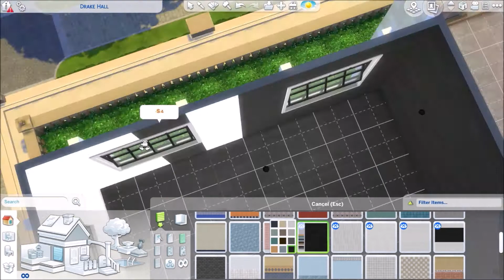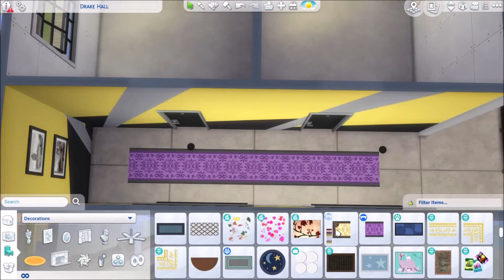The Sims 4 | Student Housing Build - The New Drake Hall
Hey, guys!!
This video is late, but it did take me a while to find out how to keep this building traditional on the outside and give it a modern whirl on the inside. I hope you enjoy it!!

P.S.: This build is already available in The Sims 4's Gallery.
My profile is DPhoenixFliight